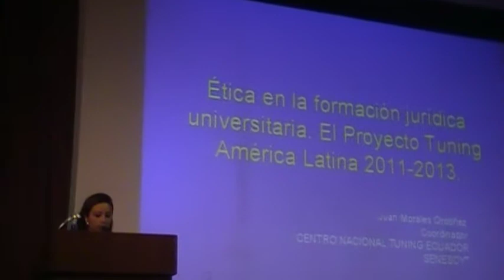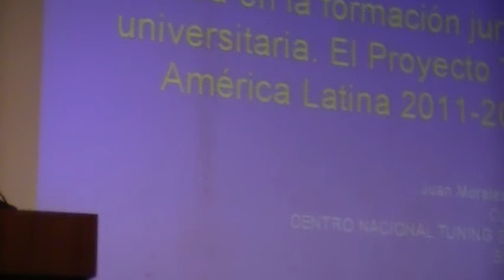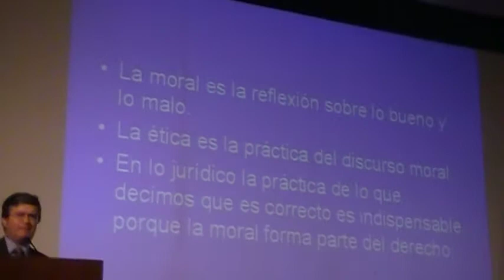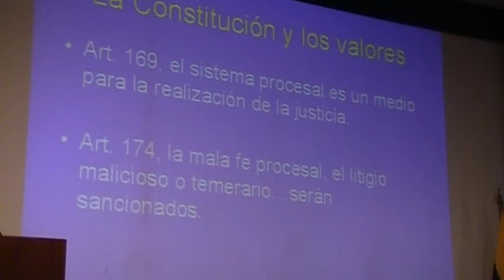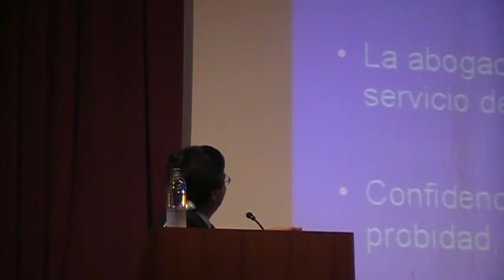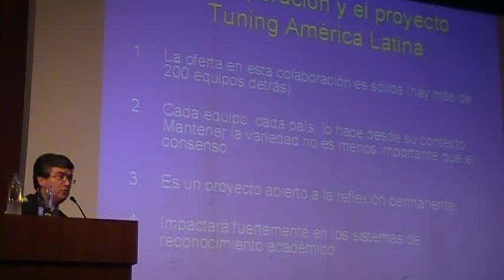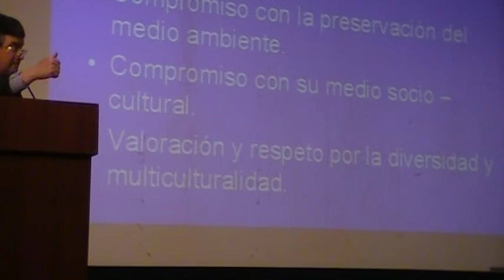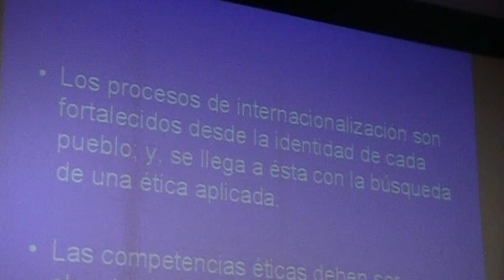Ética en la Educación Superior, Guayaquil, Ecuador, SENESCYT, ESPOL, 2011.03.09-11, 3/N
Del 09 al 11 de marzo de 2011, en la ciudad de Guayaquil, por convocatoria del SENESCYT cientos de docentes, profesionales y estudiantes se reunieron en el Ministerio del Litoral para debatir bajo la guía de expertos de varios países del mundo una propuesta de formación ética para la Universidad Ecuatorianas en todas las áreas, en especial en las sensibles y estratégicas de desarrollo.

Charla de Juan Morales.

De esta manera la Secretaria Nacional de Educación Superior de Ciencia, Tecnología e Innovación responde a un compromiso con la formación integral del talento humano ecuatoriano y responsabilidad social de generar soluciones éticas desde el sector académico.

El evento de 3 días de duración convoco a expertos nacionales y extranjeros en todas las áreas, incluyendo la militar. Las conclusiones discutidas en los paneles fueron por consenso.

El evento logro lo que se proponía la SENESCYT. Adelante ECUADOR.

Se presentan los vídeos pertinentes y se lo hace en un ordenamiento de presentación.

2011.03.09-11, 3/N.